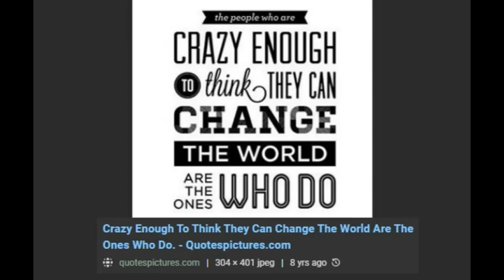Does Everything Count as "Changing the World" ? - (philosophizing)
Does everything we do count as changing the world?